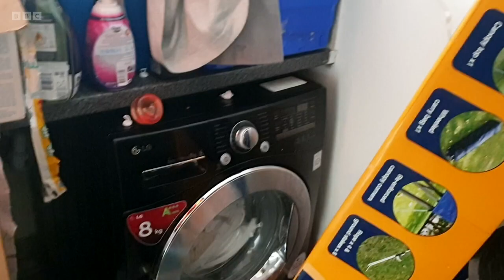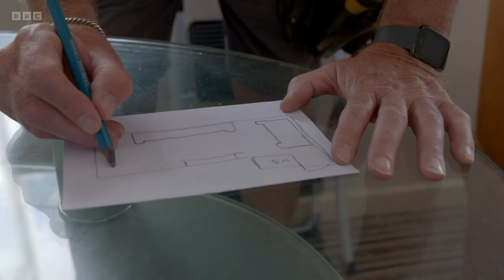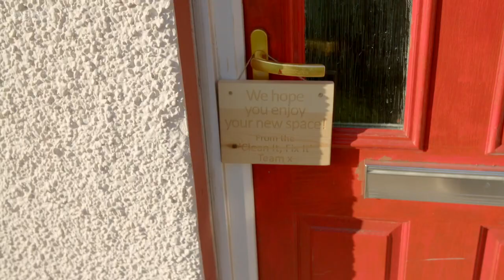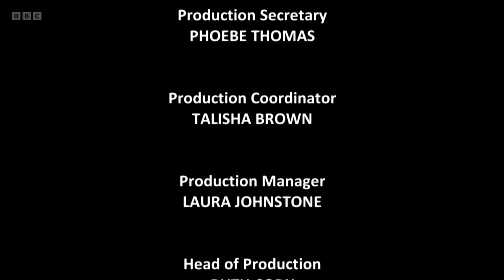Clean It, Fix It - Episode 1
The team visit south Wales, coming to the rescue of a busy entrepreneur who has no time to fix her house. They must organise her messy living room into a space that the whole family can use and where she can run her business effectively, whilst also cleaning and organising months of clutter and grime.